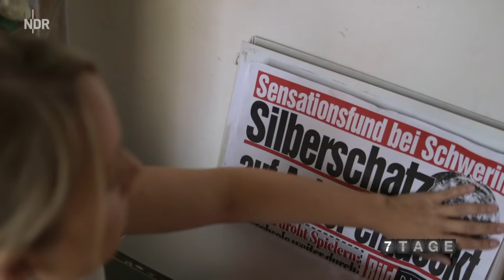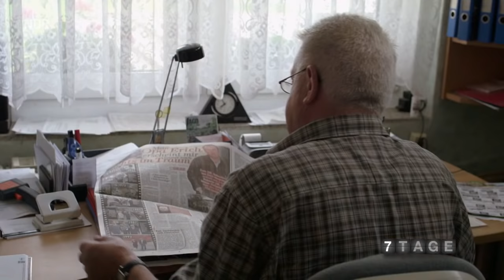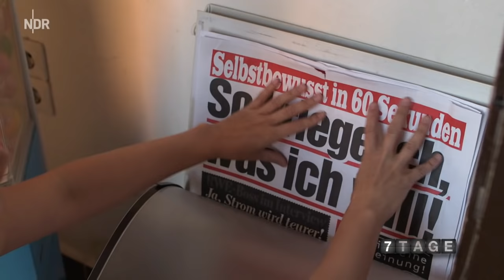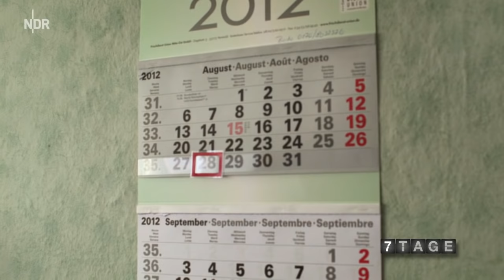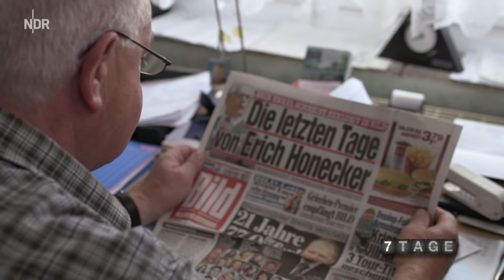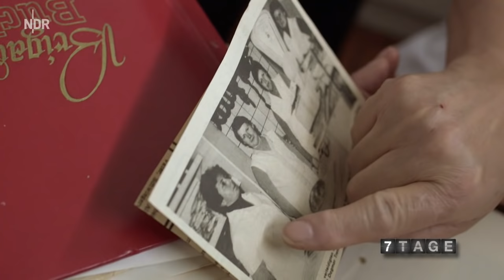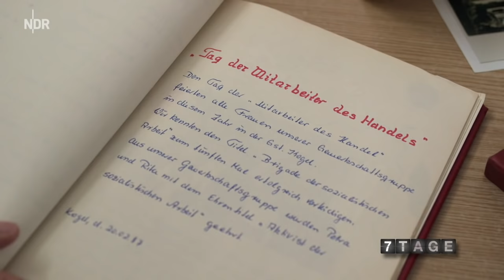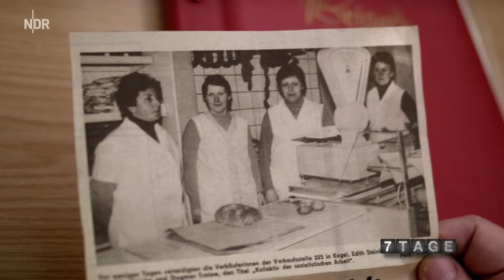Die Arbeit im Dorfladen in Kogel | 7 Tage | NDR Doku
7 Tage... im Dorfladen (2012)

Seit 40 Jahren arbeitet Dagmar jeden Tag hier: im Dorfladen in Kogel, im Süden Mecklenburg-Vorpommerns. Im Laden sieht alles noch ein bisschen so aus wie zu DDR-Zeiten. Als wäre die Zeit stehen geblieben. Die Welt draußen aber hat sich drastisch verändert. Während früher die Landwirtschaft die Leute hier ins "Zentraldorf" brachte, kommt seit der Wende kaum noch jemand. "Dieter hat den Laden nach dem Mauerfall übernommen. Ein Glück. Nicht nur für mich, fürs ganze Dorf!" findet Dagmar. Denn die Läden in den umliegenden Dörfern haben längst dicht gemacht.

Sieben Tage verbringen Stefanie Gromes und Sebastian Bäumler mit Dagmar im "letzten" Dorfladen. Das bedeutet: früh aufstehen, mit den Nachbarn reden, aber auch mal länger auf Kundschaft warten. Wie ist es, wenn um einen herum alles den Bach runtergeht, wenn kaum noch junge Leute bleiben - und wie ist es für die, die bleiben? Der Film zeigt, was mit einem Dorfmittelpunkt passiert, wenn die Welt drum herum nicht mehr die alte ist. Und er zeigt, was Sprühsahne mit Anerkennung und Dankbarkeit zu tun hat